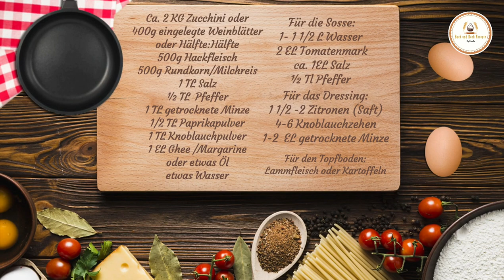Gefüllte Weinblätter und Zucchini in Knoblauch- Tomatensoße/ Kusa mahshi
heute habe ich für euch leckere gefüllte Weinblätter und Zucchini in einer leckeren  Knoblauch - Tomatensoße mit Lammfleisch gekocht.. Das Rezept ist so lecker und geht zu jeder Jahreszeit. 😍😍
Weinblätter und Zucchini sind mit Hackfleisch- Reis Füllung gefüllt und in einer leckeren Tomaten Knoblauchsoße gekocht. Das super leckere Dressing dazu, das aus Knoblauch, Zitronensaft und Minze besteht, gibt dem Gericht nochmal der Besondere Kik. Ich sage euch nur, das ist soo lecker 😍😍😍... wer es nicht kennt, hat wirklich was verpasst.

Kommen wir nun zum Rezept.

Gefüllte Zucchini und gefüllte Weinblätter
Mit Hack-Reis Füllung in einer leckeren Knoblauch Tomatensauce - mit Lammfleisch

Zutaten:
Ca. 2 -2 1/2 Kg Zucchini oder
400g eingelegte Weinblätter
oder Hälfte:Hälfte
250g Hackfleisch
250g Rundkorn
1 1/2 - 2 TL Salz
1/2 TL  Pfeffer
1/2 TL Siebengewürz
1 EL getrocknete Minze
1/2 TL Paprikapulver
1 TL Knoblauchpulver
1 EL Ghee /Margarine (Beliebig)
oder etwas Öl
etwas Wasser

Für die Soße:
1- 1 1/2 L Wasser
2 EL Tomatenmark
ca. 1 EL Salz
1/4 TL Pfeffer
1/4 TL Siebengewürz

Für das Dressing:
1 1/2 -2 Zitronen (Saft)
4-6 Knoblauchzehen
1-2  EL getrocknete Minze

Für den Topfboden:
Lammfleisch oder Kartoffeln

Dazu wird Naturjoghurt, Ayran türkischer Möhren Salat serviert

Den Link für den Zucchini Entkerner

Ich wünsche euch gutes Gelingen 😊😊

**unbezahlte Werbung da Markennennung und/oder Markenerkennung.
Hier findet Ihr noch einige Produkte die gerne beim Backen und Kochen verwende und euch gerne weiterempfehle. 🤗🤗

* Tefal Wokpfanne, womit vieles frittiere
* Kibbeh Maker
* Ofen und Grillreiniger mit Zubehör
* Einweg- Spritzbeutel größe L: 200 Stk
* Einweg- Spritzbeutel 300 Stk versch. Größen
* Mein Pizza Heber h
* Zucchini Aushöhler
* Grill Matte Super geeignet für den arabischen Ofen. h